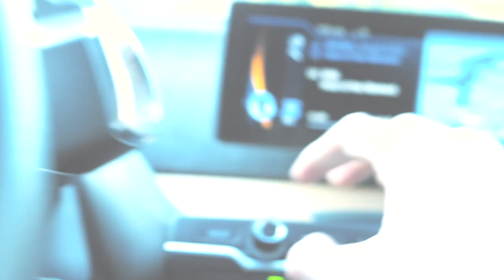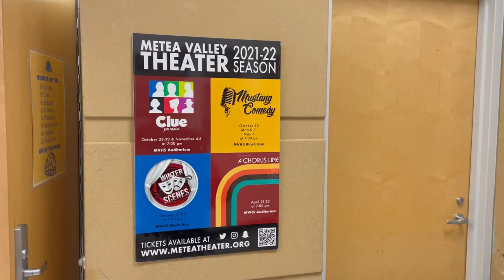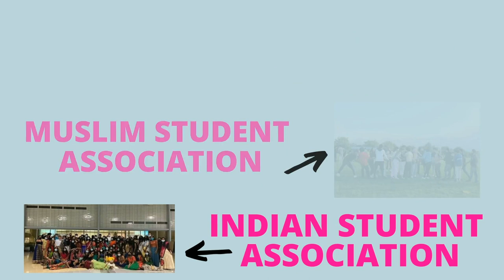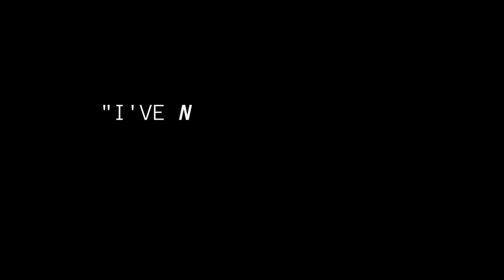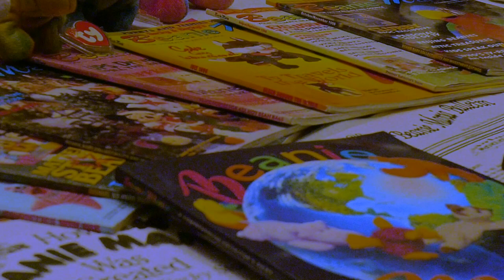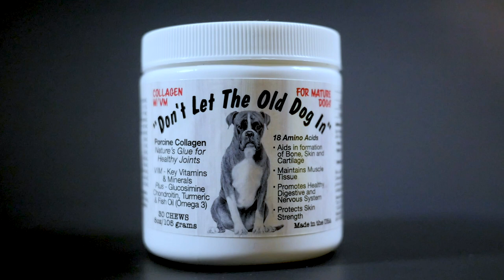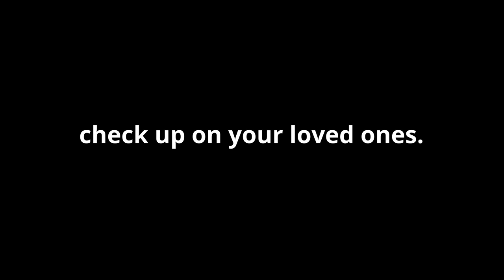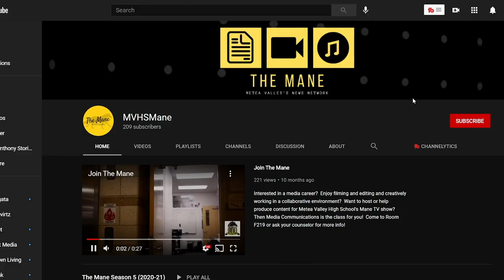S6 E7 The Mane - Winter Scenes, Batman, Beanie Babies, & More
In this episode of The Mane, we do a recap of Winter Scenes and meet the cast and co-directors who share their experiences. Ananya Gondesi and Janay Hopgood go over what to look forward to for the upcoming Batman movie. Finally, we visit the Naperville Woman who started the Beanie Baby craze.

If you like what you see and want to be a part of The Mane's staff, ask your counselor about joining media and communications next year!